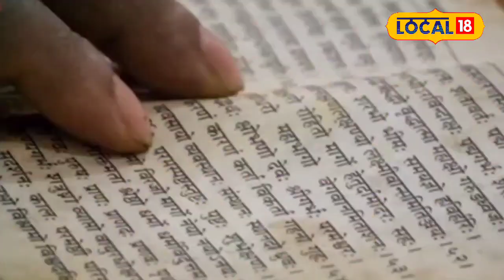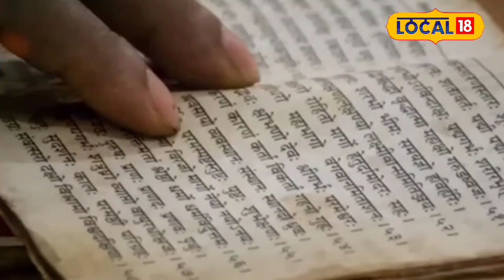Astro Tips : भगवान को भोग लगाते समय भूलकर भी ना करें ये काम नहीं तो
People worship God every day in their homes. During this time, offerings are also made to God. It is believed that the Prasad offered to God is accepted by God himself.
लोग प्रतिदिन अपने घरों में भगवान की पूजा- अर्चना करते हैं. इस दौरान भगवान को भोग भी लगाया जाता है. ऐसी मान्यता है कि भगवान को भोग स्वरूप अर्पण किया गया प्रसाद भगवान स्वयं ग्रहण करते हैं.